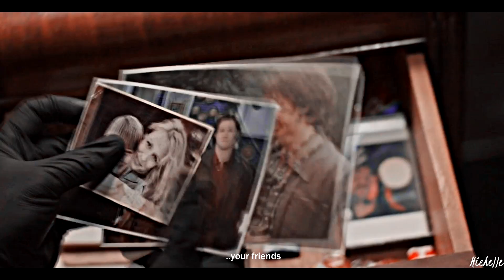ketch | better man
NEVER in a million years would I have ever thought I'd make this edit XD I also lowkey ship Dean/Ketch HELP

also: I can't be stopped lately?? All I do is edit XD